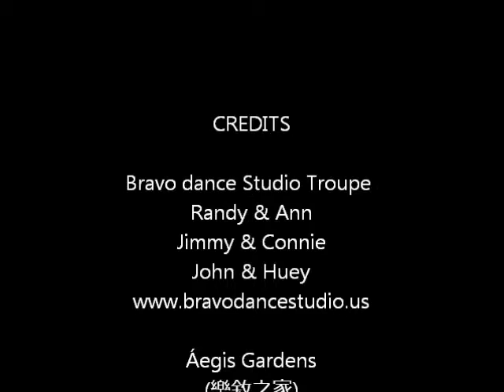CARnHAL20140913 11 Chacha 2 Bravo dance Studio Troupe @ Áegis Gardens (樂敘之家)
Bravo dance Studio Troupe
Cha cha
Áegis Gardens (樂敘之家)
36281 Fremont Boulevard
Fremont, CA 94536, USA
September 13, 2014 (Saturday)